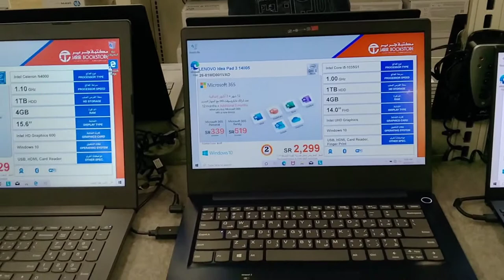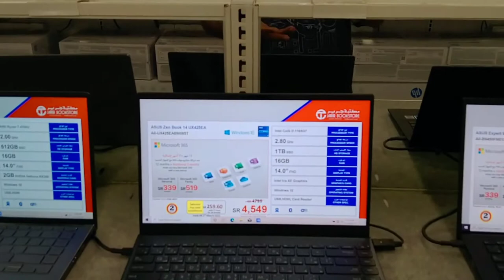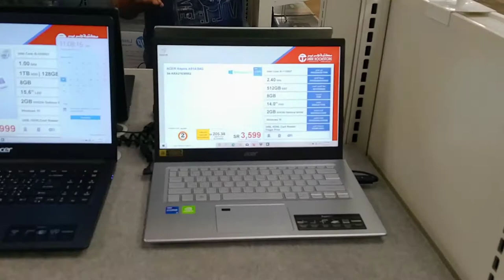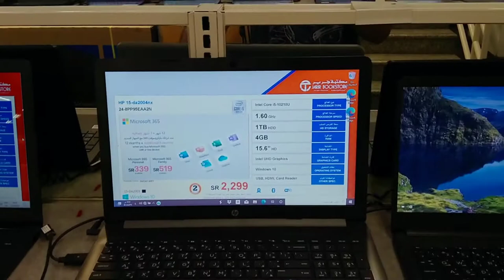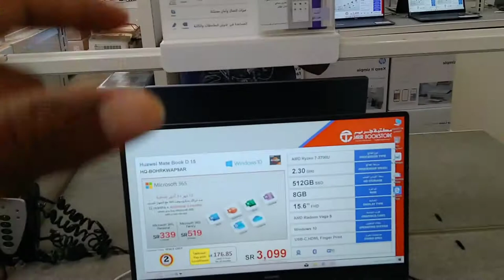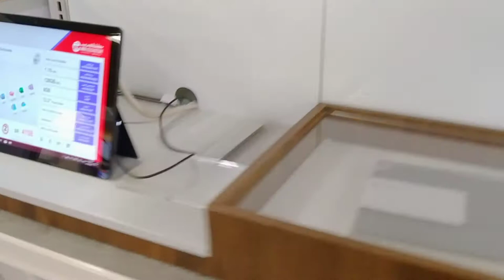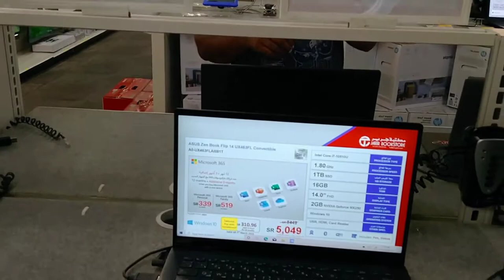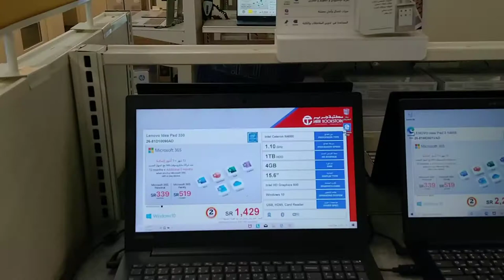Apple iPad Dell HP Asus Lenovo Huawei All Laptop Latest price, HP Elite Book and Huawei Mate Book,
Apple iPad HuaApple Dell HP Asus Lenovo Huawei All Laptop Latest price, Dell XPS 13 9300 laptop price, Dell XPS 13 7390 laptop price, Mac Book Pro Laptop price, ACER Aspire A514-54G Laptop price, HP Elite Book Laptop price, HP 15 laptop price, Huawei Mate Book D laptop price, Huawei Mate Book 13 laptop price, Huawei Mate book X laptop price, Asus Zen Book Duo UX481FL Laptop price, Lenovo Yuga slim 7 Laptop price, Dell GS 5500 Laptop price, MSI GP65 Leopard 10SFK Laptop price, Microsoft Surface 3 Laptop price, All Laptop Latest price in saudi arabia, JarirBookStore Laptop Discount Offer, Mac Book Pro latest price, Asus ZenBook 14 UX425EA intel core i5-1135G7 2.40 ghz 512 GB ssd 16gb ram 14 inch display, Lenovo Idea Pad 330 laptop intel celeron N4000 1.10 ghz 1TB hdd 4GB Ram15.6 inch display,